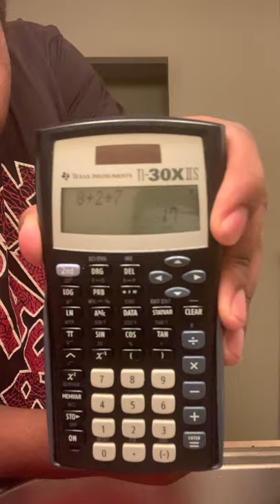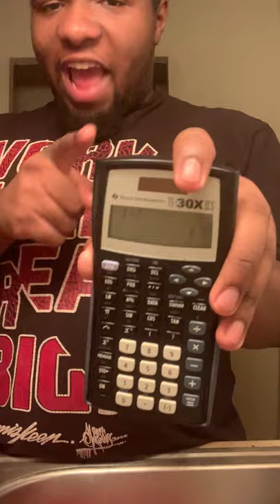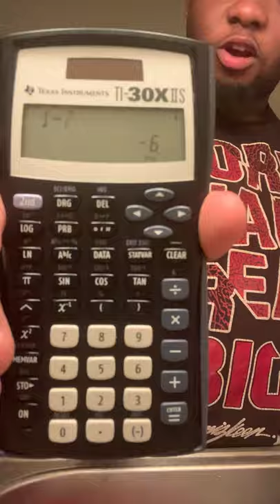Popeyes Chicken Sandwich SHIT!☠️ pt 2